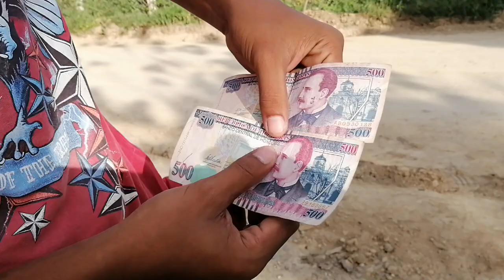Issael 🧞‍♀️recuerda 🧞el puerto🌀 de tela 🌊 y recibe su Semana Santa Gracias Don Mario y Doña María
llegó un presente de Semana Santa para el gran Issael y él nos cuenta sus recuerdos del puerto de tela de las comidas favoritas de esta época para él